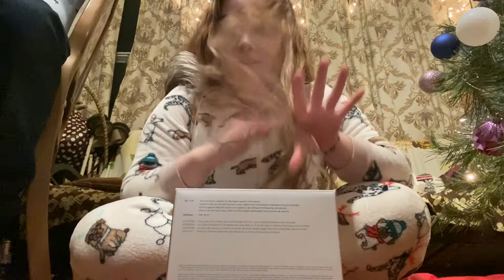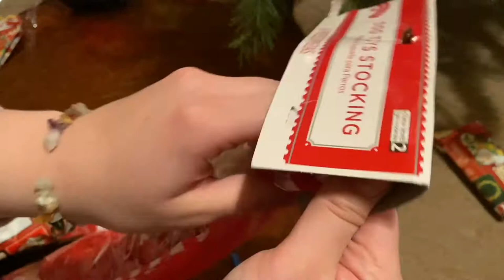BLOG navideño con mi perrita Tanisha || abrimos regalos 🎁